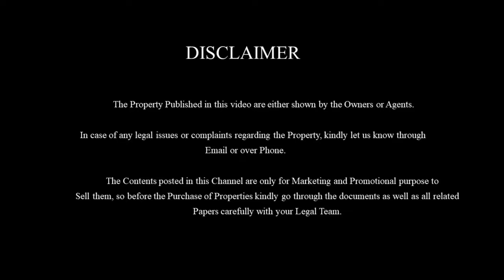பாண்டிச்சேரியில் Rs.850/sqft என்ற குறைந்த விலையில் வீட்டுமனை விற்பனை |Plot Sale in Pondicherry |E-90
Plots for sale in Pondicherry at Korkaadu just few kilometer's towards Uruvaiyar over the proper road access near Cavinkare Company. This is a Spacious Plot which will be perfectly suitable for Building a modern compact House or also for future investment.

Property details:
Total Area : 2400sq.ft(2Plots=1800sqft)
Size : 40'*60'(2Plots=20'*60)
Location : Korkaadu, Pondicherry.
Facing : West facing
Price : 900rs per Sqft
Road frontage : 20feet
Distance: 4km Distance from Villianur and 12kms distance from Pondicherry.
               This Plot will be a perfect low budget property which can used to build a compact budget house for a family to stay in a peaceful area. Also this property is located at few kilometer's distance in the surrounding of several landmarks such a Cavinkare company , School's and Nagapattinam National Highways.